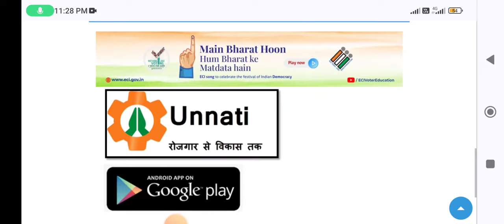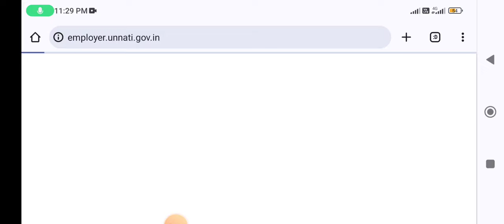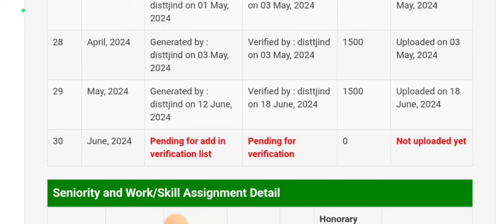saksham yojana allowance upload june 2024 || saksham yuva allowance upload letest information